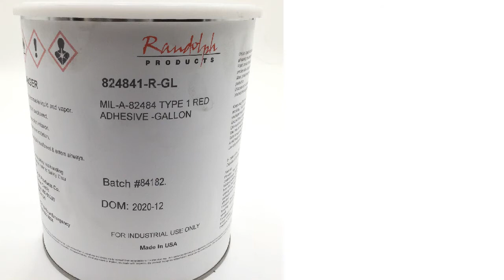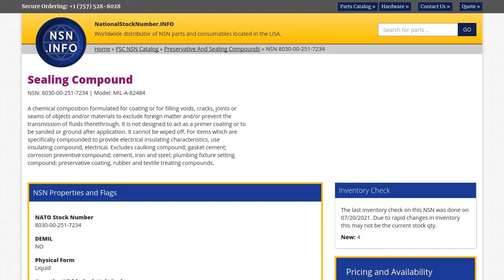NSN 8030-00-251-7234 Sealing Compound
NSN: 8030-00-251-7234 a Sealing Compound. Part Number: MIL-A-82484. This product can be located in our Preservative And Sealing Compounds section on our